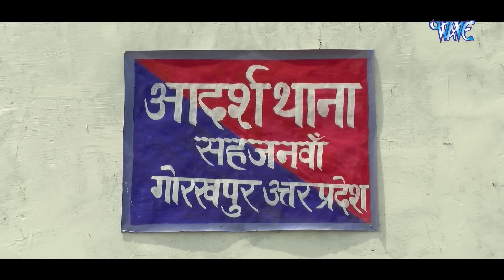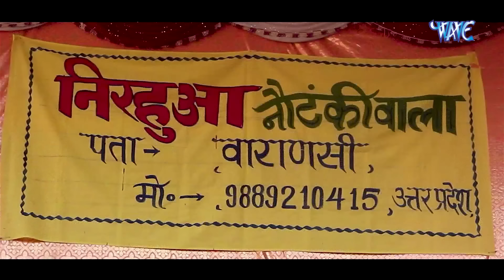New Film | हमके चाही दूल्हा अलबेला | Humke Chahi Dulha Albela | New Bhojpuri Movie 2024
Movie - Humke Chahi Dulha Albela
Light Men – Anil, Praveen, Shailesh, Shudhir
Sopt Boy – Rajesh, Sanni, Shubham, Kallu
Production – Prashuram Sonkar, Vikash Chaudhary
Geet – Tasauwar Benjeer, Balram, Ajay Srivastav, Raju Chaurasiya
Fight Master – Prem Ji
Dance Master – Vivek Thapa
Cemra Men – Yogesh, Sushil Srivastav
Dress Desgner – Ranjeet Patel, Master Jairam, Ravi Gire
Editing & Background Music – Ribel Thapa
Co-Director – Dharmendra Srivastav
Co-Producer – Jagdish Singh
Karykari Producer – Sunil Yadav
Producer & Writer – Gyannedra Sawroop
Director – Vijay K. Solanki